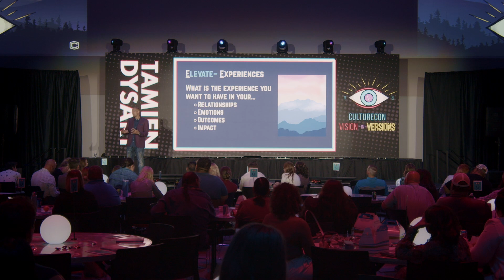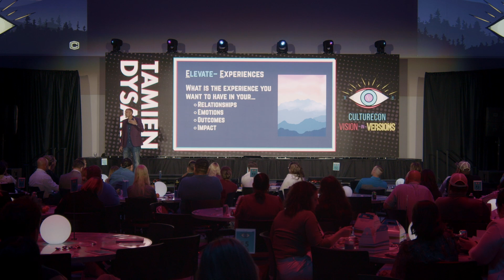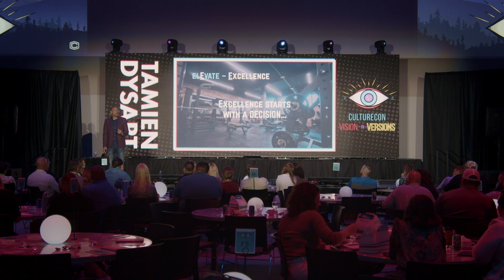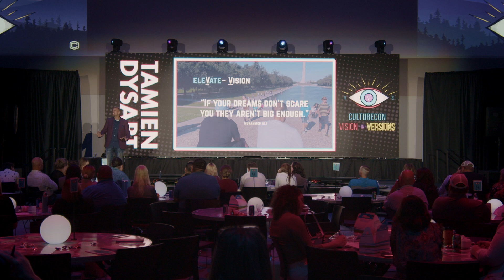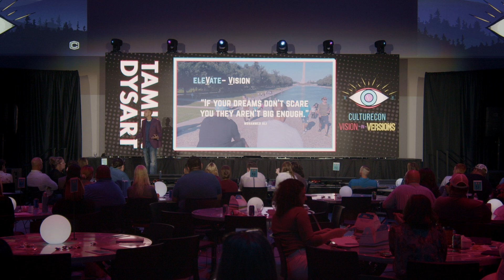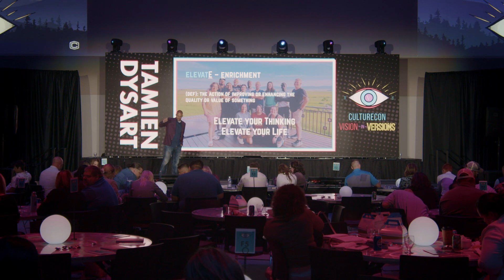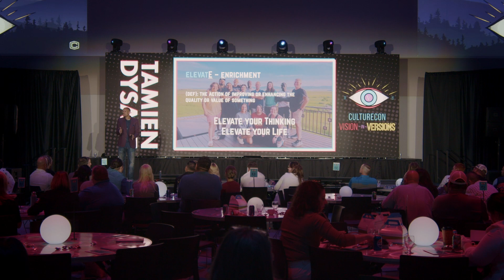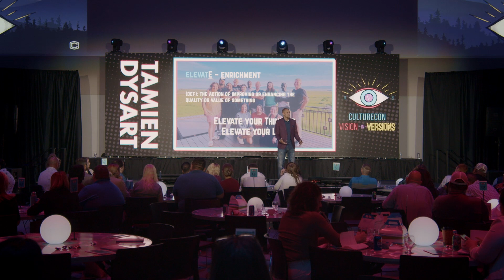7 Steps You Have to Have to Elevate Your Life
CultureCon represents what we believe in – community, people, culture, and experience.

Join us this year as we talk about “Vision in Versions” and explore the who, what, and how – of what’s being done in our organizations and our community to improve it.

Tamien Dysart, author, motivational speaker, culture expert, and Chief Executive Officer of Think 3D Solutions unpacks 7 steps you can take TODAY to elevate your life to the next level because why choose to be average when you can choose to be great?

We believe in the idea of work life integration versus work life balance.

If you are still reading this - kudos to you. Follow us on the socials. All the bits.

We build intentional cultures - are you ready to build yours?